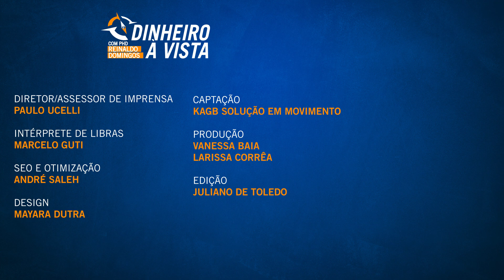Como manter um relacionamento equilibrando dinheiro e propósito!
Aprenda em 10 passos como casais devem manter um bom relacionamento, equilibrando dinheiro e propósito para construir um projeto de vida baseado em sonhos, necessidades e sustentabilidade financeira desde o início do relacionamento evitando crises conjugais relacionadas ao dinheiro.

❌ Ficha Técnica:

Apresentação: Reinaldo Domingos
Diretor/Assessor de imprensa: Paulo Ucelli
Produção: Vanessa Baia e Larissa Corrêa
Captação: Kagb Solução em Movimento
Edição: Camila Moura
Design: Mayara Dutra
Otimizações e SEO: André Saleh
Tradução em Libras: Marcelo Guti, Co-fundador do Instituto Mãos Que Cantam, Especialista em Educação de Surdos, Especialista em Tradução e Interpretação, com mais de 15 anos de experiência - Increva-se